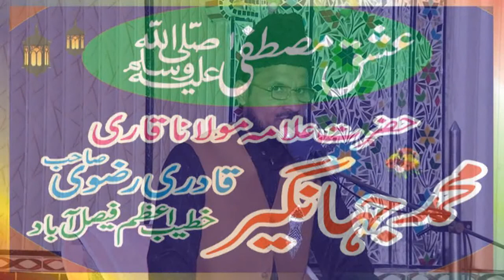Ishaq Mustafa Muhabbat Mustafa 2024